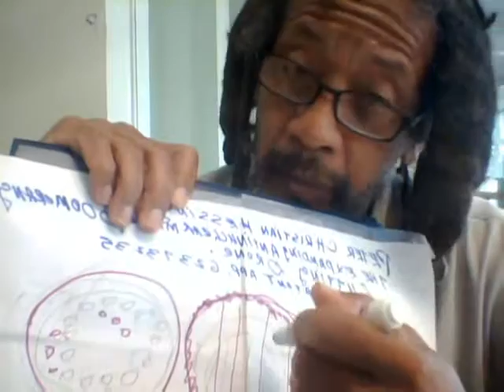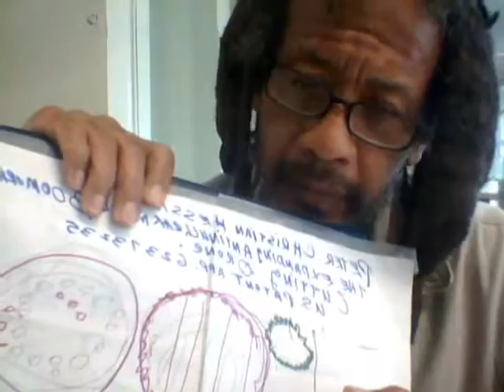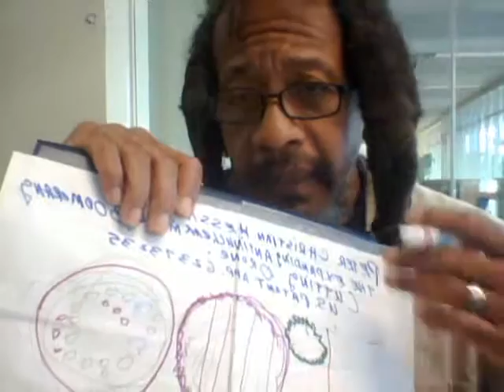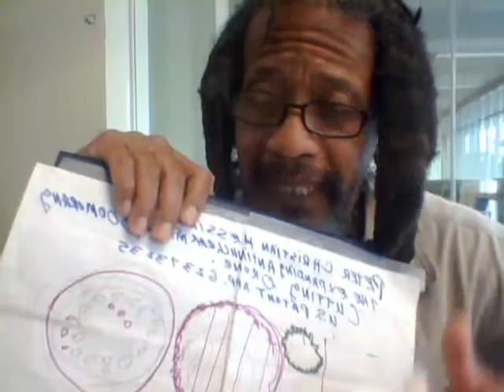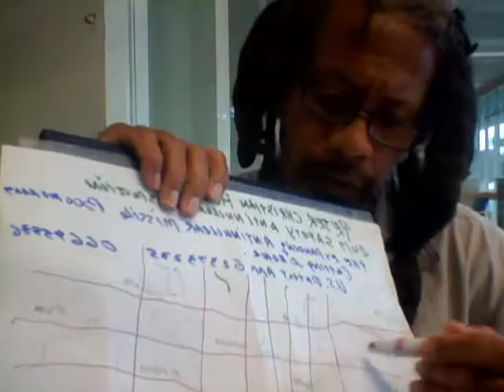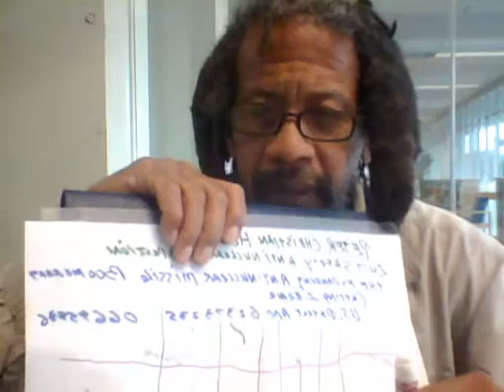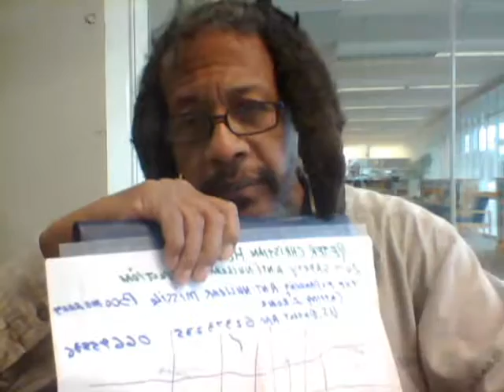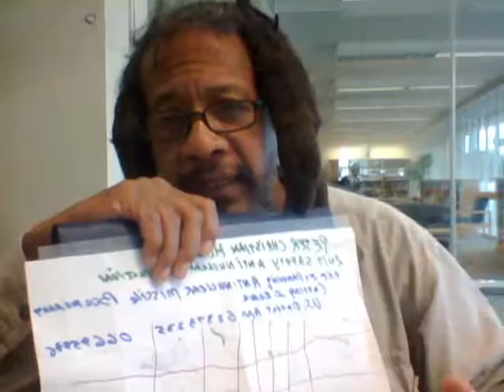Description Pastor Peter Christian Hessing- Antinuclear Missile Boomerangs Cutting Nukes- The Antinuclear Missile Cutting Boomerangs and the Russian SARMAT,24/7 Safety Disarmament Treaty